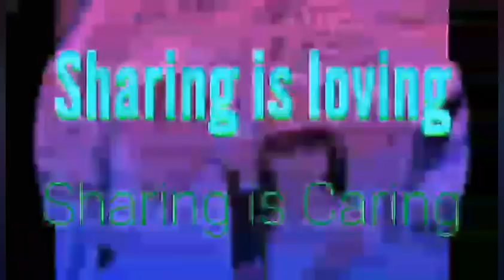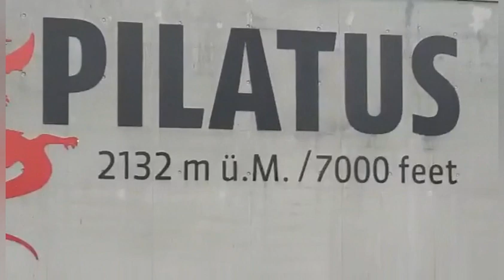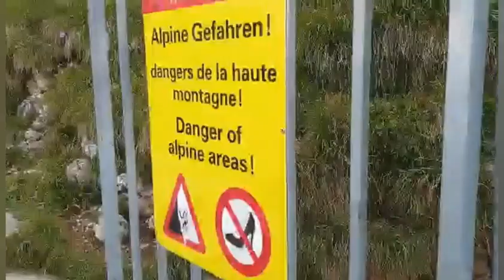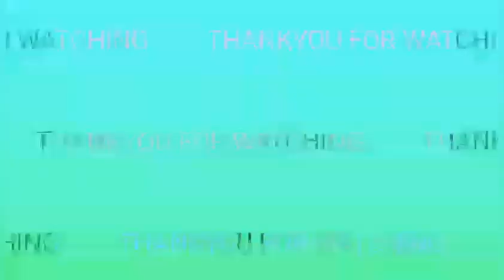My first trail walk in Switzerland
Hello everyone, this video is about my first trail walk in Switzerland. Hope you guys enjoy this video and the beautiful view. Keep safe everyone.